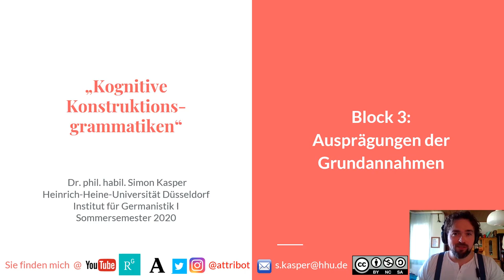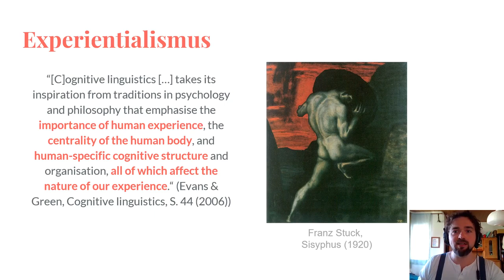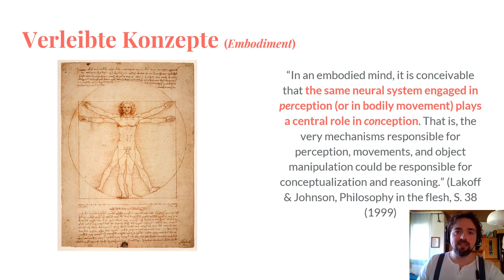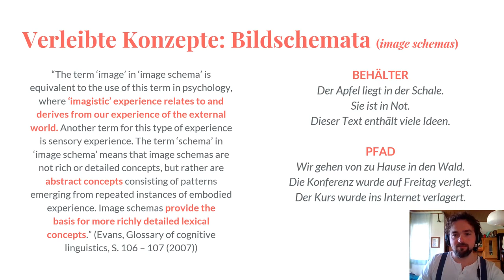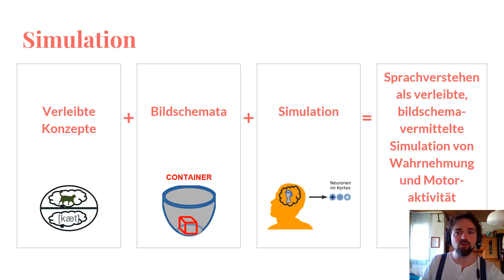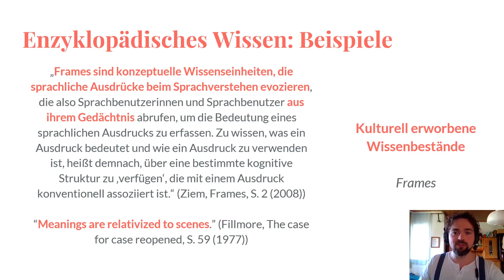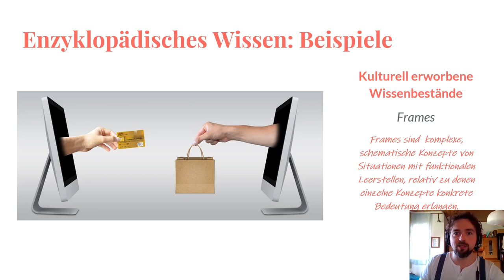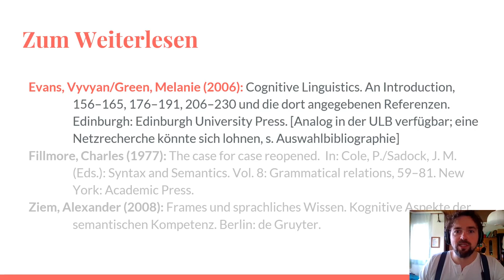03 Kognitive Konstruktionsgrammatiken: Ausprägungen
Zeitstempel:
00:00:00 Start
00:00:20 Wiederholung: Geteilte Perspektive
00:02:32 Experientialismus
00:09:23 Verleibte Konzepte (Embodiment)
00:12:15 Verleibte Konzepte: Bildschemata
00:18:32 Simulation
00:23:49 Enzyklopädisches Wissen (Frames/Rahmen)

Herzlich willkommen zum dritten Inputblock in unserem Seminar zu kognitiven Konstruktionsgrammatiken. Heute wird es um einige Ausprägungen der eher allgemeinen Grundannahmen der kognitiven Linguistik gehen, und zwar solche, die ich für das Verständnis der kognitiven Konstruktionsgrammatiken für wichtig halte. Sie sind fast sämtlich für den Gebrauchsaspekt von Sprache wichtig, also für das Verständnis dafür, was bei der Sprachproduktion und dem Sprachverstehen kognitiv vor sich geht. Der Weg führt uns vom sogenannten Experientialismus und den verleibten Konzepten zu den Bildschemata, dem Simulationsgedanken bis hin zum enzyklopädischen Wissen mit den sogenannten Frames oder Rahmen.